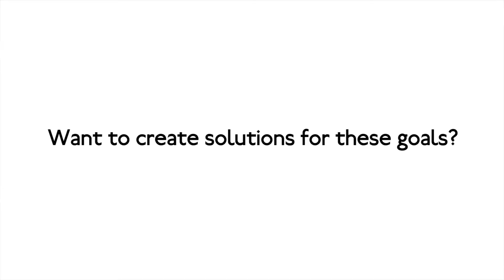E-cases promo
Want to solve real challenges in sustainability? E-cases gives you the chance!